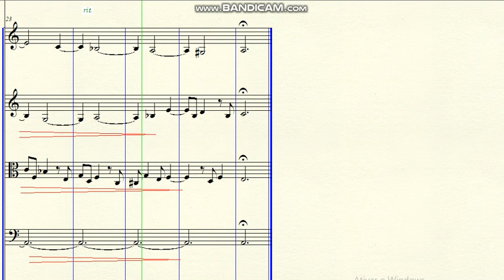DOK 10.32 - Ephemerality (Am) - Allegro con Moto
~ for Strings
Brazil - 2020